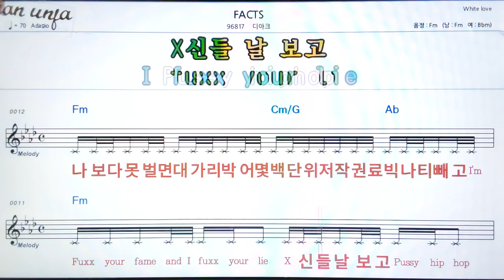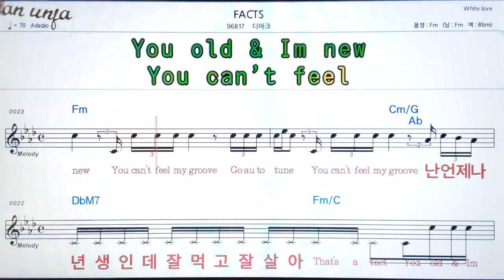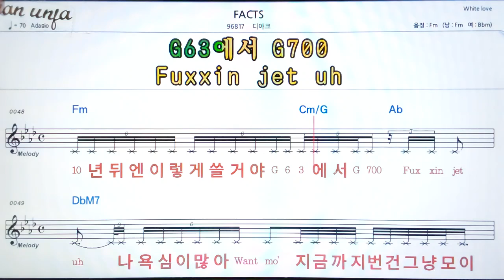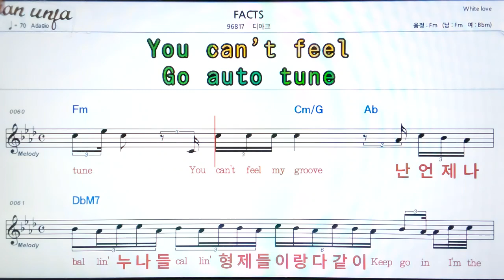Facts/ 다아크👍악보, 기타 코드,가사,Karaoke*가라오케 반주